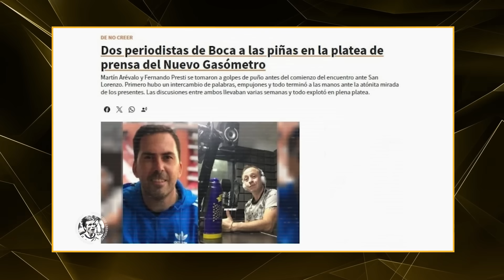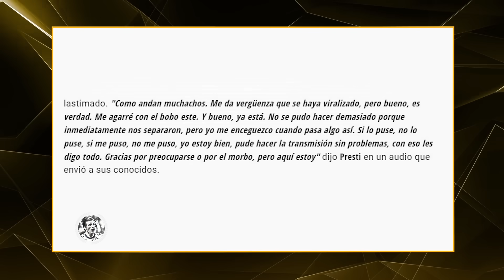Arevalo trompeado por colega riquelmista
Nuestras redes